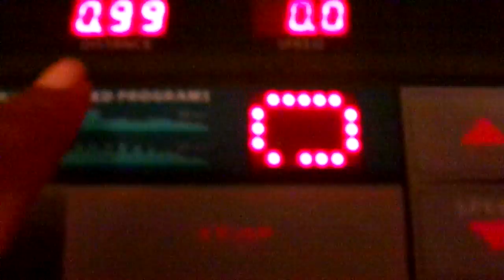Weight Loss Journey Vlogs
YouTube This Is How Many Calories I Burned Last night Amen YouTube so let's keep at this weight loss journey as a team and as a family Amen cause we are strong and we are not weak Amen let's keep each other motivated Amen let's support each other Amen let's encourage each other Amen while on this weight loss journey Amen cause the devil don't wont to see us lose this weight Amen the devil is a lie Amen but you know what YouTube we got the devil beat Amen let's stay focus and let's stay on track Amen while on this weight lose journey Amen so be ready to walk for 27:13 minutes this morning Amen So Come On Get Up Off That Couch Exercise Amen So Come On Say It With Ya Girl So Come On Get Up Off That Couch And Exercise YouTube Amen so thanks YouTube for watching my video subscribe me share my video tell others about this weight loss journey that we are on Amen hit like comment me below my video talk back at ya girl Cherrie Washington until the next time Byeeeeeeeeeeeeeeeeeeeeeeeeeeee.